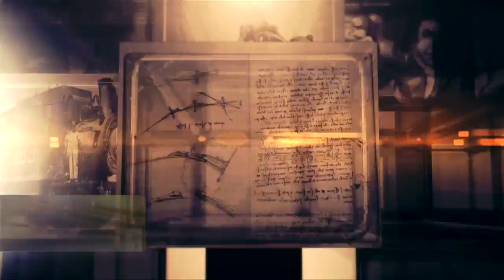Triunfó Macron, Europa respira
Se llevó a cabo la segunda vuelta electoral en Francia. Emmanuel Macron del partido ¡En Marcha!, derrotó con el 66.10% de los votos, frente al 33.90% recabado por su rival, la ultraderechista Marine Le Pen, por lo que será Macron el nuevo presidente de Francia.